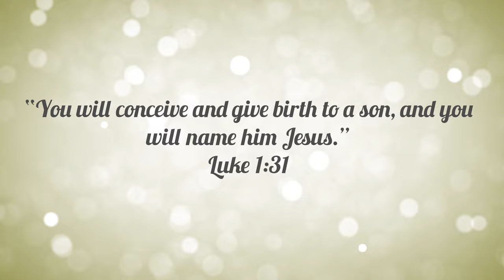20 Days to Christmas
Watch and share the twentieth video of the series: "Countdown to Christmas: A Season of Hope and Joy!"

In this video, Douglas Pereira presents how Jesus is the treasure of Christmas.